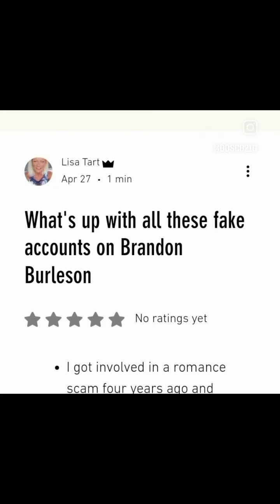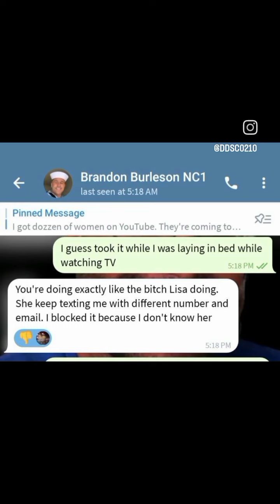Brandon Burleson says he sees the videos here he said he does not know these females personally true